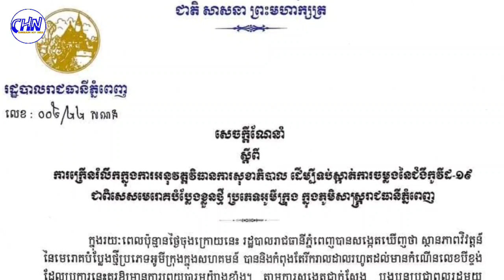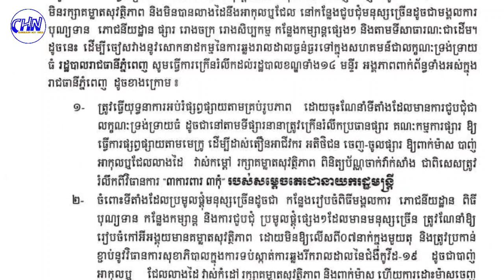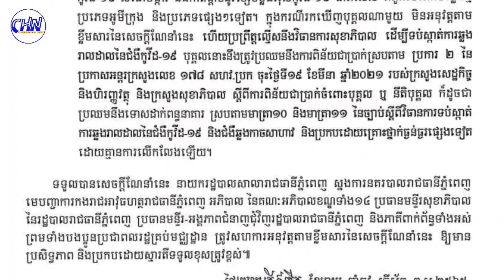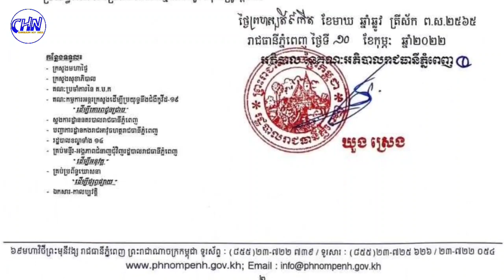From today, weddings, festivals and gatherings in Phnom Penh, 1 table should not seat more than7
បន្ទាន់! ចាប់ពីថ្ងៃនេះទៅពិធីមង្គលការ បុណ្យទាន និងការជួបជុំ នៅភ្នំពេញ ១តុមិនឲ្យអង្គុយលើស៧ នាក់ឡើយ

Urgent!  From today, weddings, festivals and gatherings in Phnom Penh, 1 table should not seat more than 7 people

Sources and Referencing:
Video: Cambodia Hot News
Images: Cambodia Hot News
Video Editing: KinMaster Last Version
Thumbnail(s) Editing: Picsart 2022